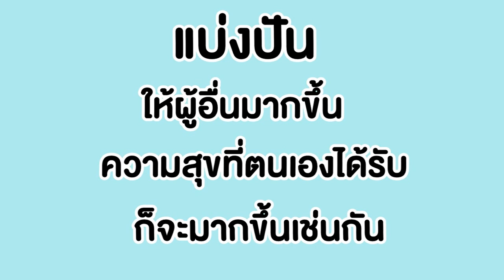ก็แค่ยางลบ หนังสั้น พี่ฟิล์ม น้องฟิวส์ Happy Channel